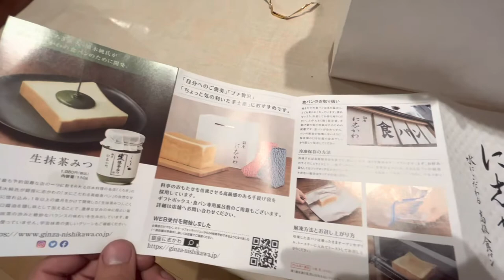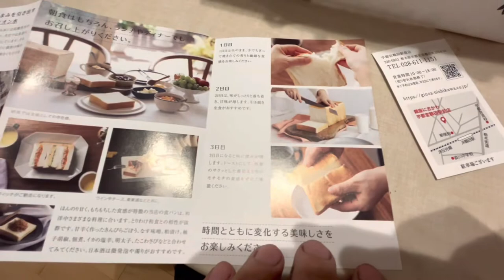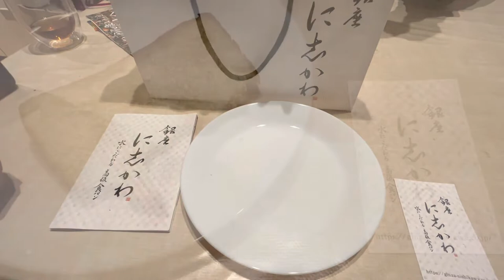宇都宮市に生食パン屋、銀座に志かわオープン🎉したからレビュー『水にこだわる高級食パン🍞』